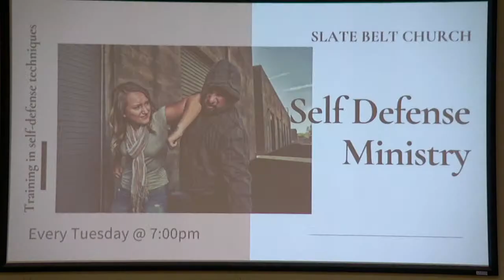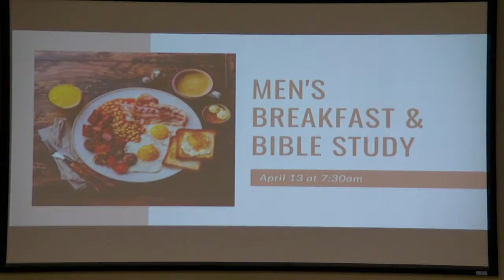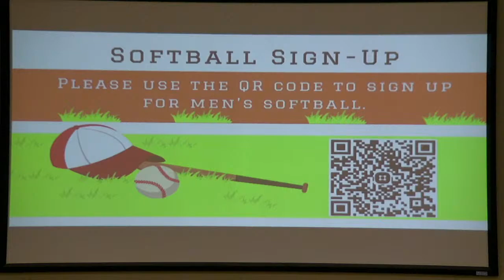March 31st, 2024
Sunday service for March 31st 2024